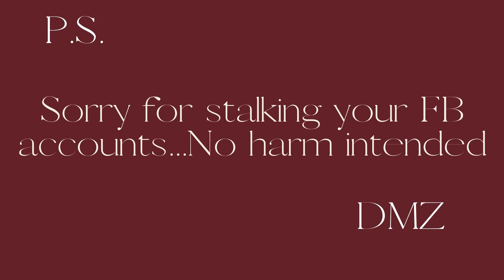Mothers day-2021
Happy Mothers day to all Mothers in the World!
Late upload, Thanks to my Loving Pulot for this Vid Presentation :)